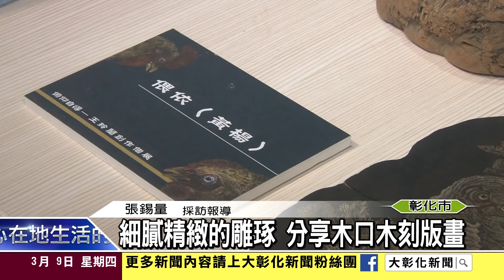1060309細膩精緻的雕琢 分享木口木刻版畫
西元十五世紀中國的活字版印刷術傳入歐洲，隨後一種新的藝術創作素材『木口木刻版畫』也在歐洲誕生，這是一種細膩精緻的雕琢，應用在聖經與文學書籍上，由於這項版畫藝術創作在台灣相當罕見，因此國立彰化生活美學館就特地邀請版畫藝術家王鈴蘭老師分享她的『木口木刻』版畫作品。